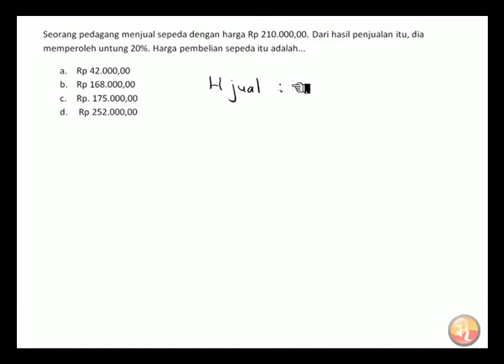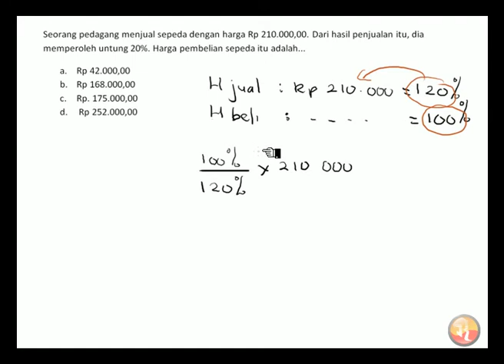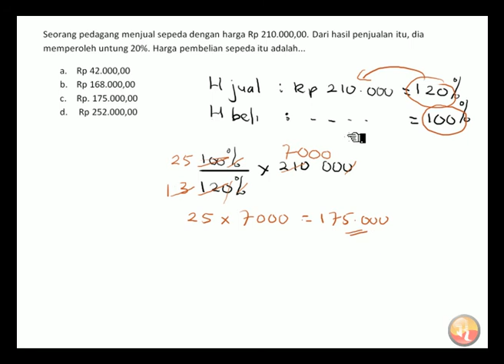🔴HARGA PENJUALAN DAN HARGA PEMBELIAN🔴Seorang pedagang menjual sepeda dengan harga rp210.000,00.dari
Seorang pedagang menjual sepeda dengan harga rp210.000,00.dari penjualan itu dia memperoleh untung 20%.berapakah harga pembelian sepeda itu?